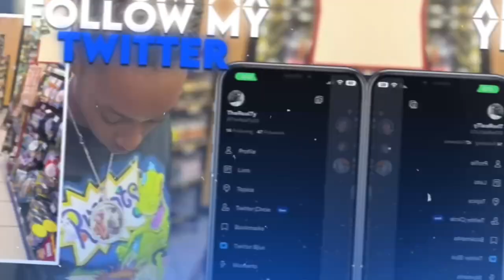BROOKS COUNTY TROJANS!! 🔥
Brooks County Middle Went For The Dub Today Against Macon 🔥🔥

I made it to 1.41k  subscribers thank y’all so much that tells me to keep pushing so I can reach my watch time so make sure y’all keep subscribing and liking and sharing and commenting 💪🏾..

~Merchant coming soon🔥

~ Make sure you tune on that Post Notification 🔔 So you can be the

watch my litty videos!!!